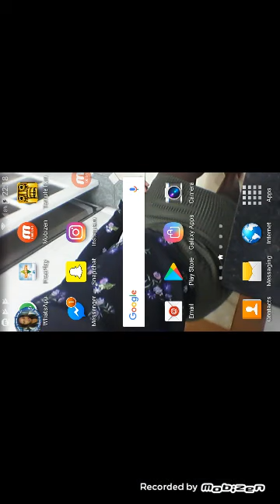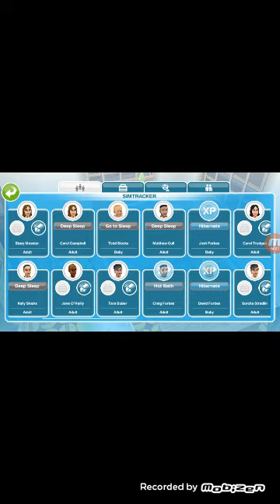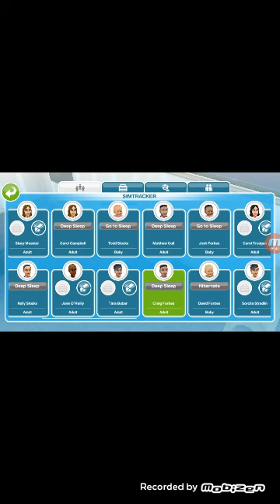How to play sims freeplay